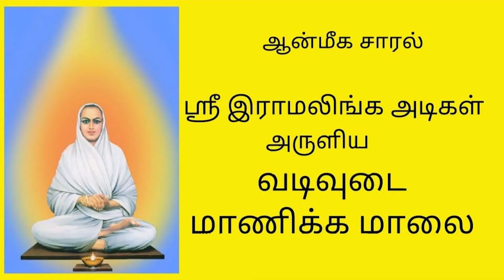Vadivudai manicka maalai slokam 12 | வடிவுடை மாணிக்க மாலை | கணபதி தாசன் | ஆன்மீக‌சாரல்